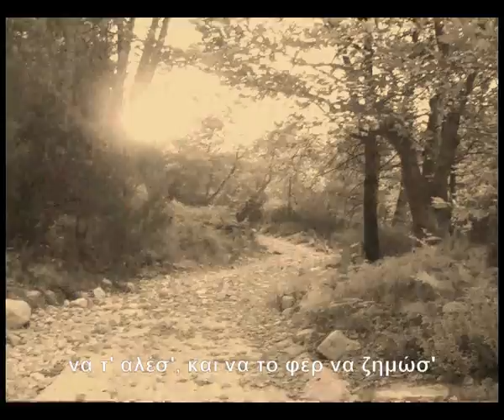Νέα Αφησιά - Σάρτη, Τα πρώτα δύσκολα χρόνια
Τα πρώτα δύσκολα χρόνια - Μαρτυρίες ενός πρόσφυγα
Αποσπάσματα από την τελευταία συνέντευξη με τον μπάρμπα Αριστείδη Χατζηγιάννη, ένα πρόσφυγα από την Αφησιά της Μικράς Ασίας, στον οποίο χρωστάμε πολλά!!!

Ευχαριστούμε μπαρμπά Αριστείδη! Θα σε θυμόμαστε πάντα!!!

Πετσάβας Νικόλαος
Πολιτιστικός Σύλλογος Σάρτης "Η Αφησιά"